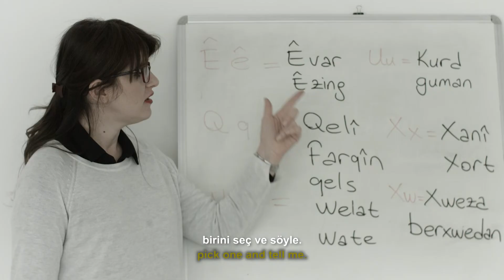Di Navberê De - Arada (Fragman)